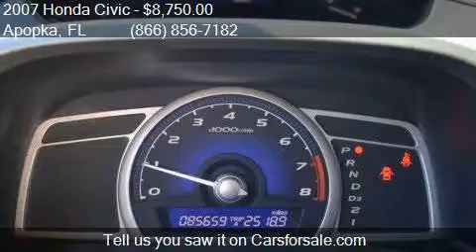2007 Honda Civic EX 4dr Sedan (1.8L I4 5A) for sale in Apopk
This 2007 Honda Civic EX 4dr Sedan (1.8L I4 5A) is for sale in Apopka, FL 32703 at MULLINAX FORD.

Engine: 1.8L I4
Transmission: Automatic 5-Speed
Color: Galaxy Gray Metallic
Mileage: 85659
Contact MULLINAX FORD 1551 E SEMORAN BV Apopka, FL 32703 to test drive this 2007 Honda Civic EX 4dr Sedan (1.8L I4 5A) today.